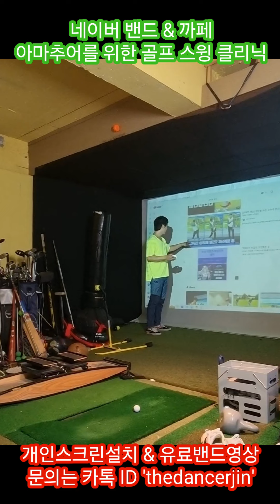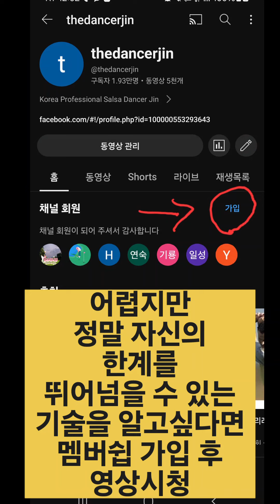(리플남겨주세요) 상하체 분리를 해야되는 이유?